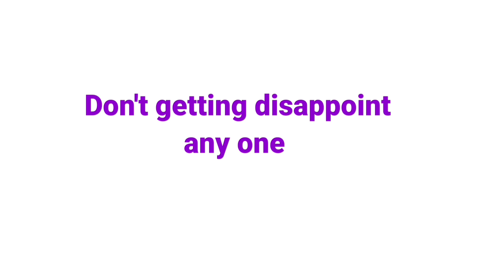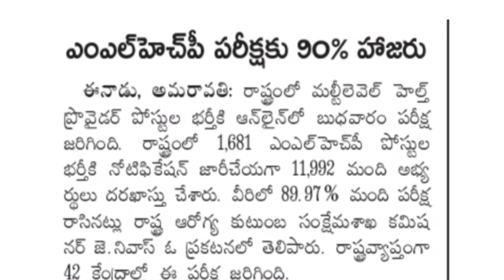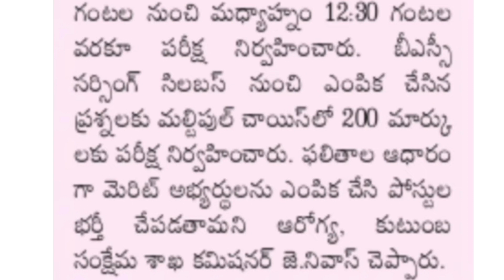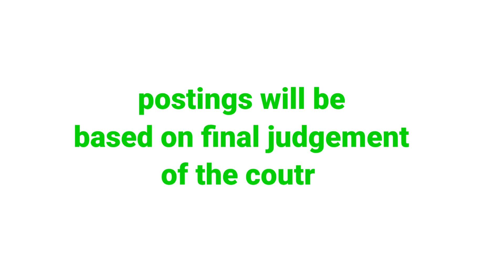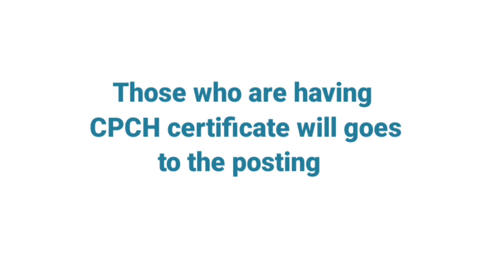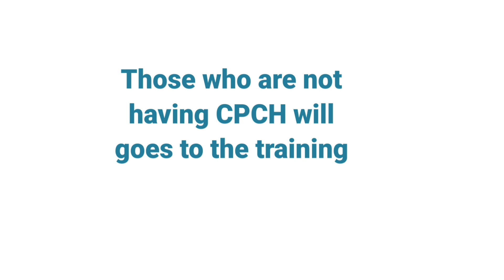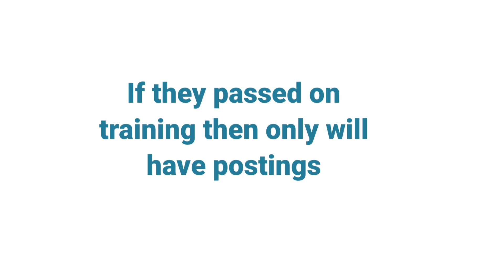what next after MLHP entrance exam, results & selection process